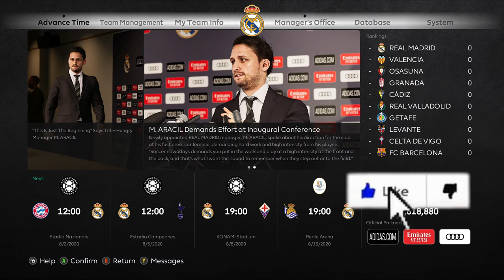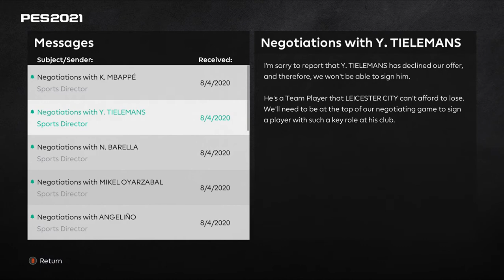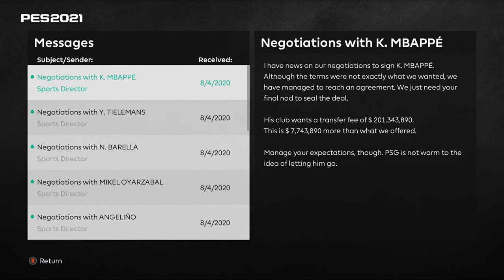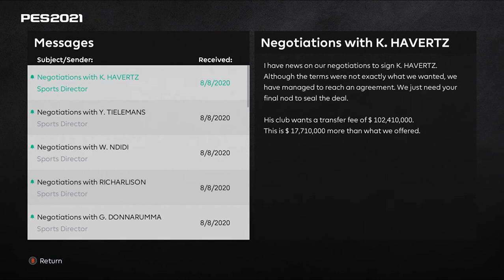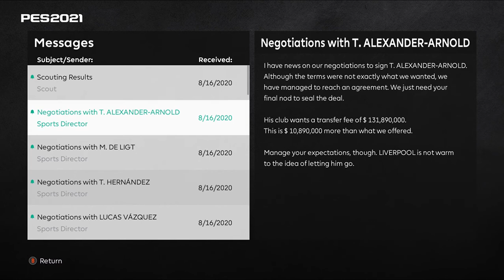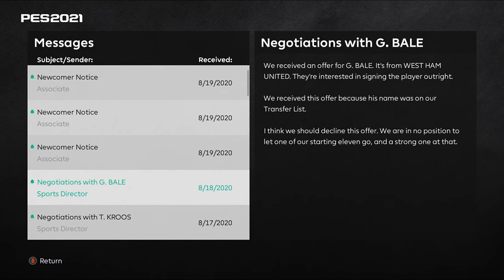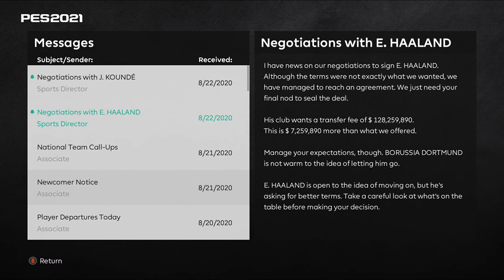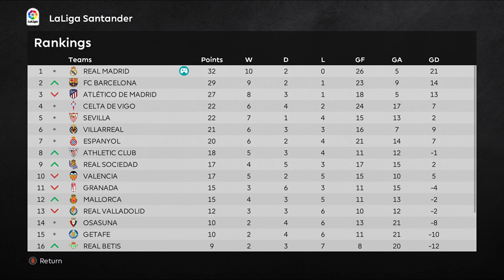MEMBANGUN SKUAD REAL MADRID, TAPI HANYA BOLEH PEMAIN BERUSIA 25 TAHUN DAN DIBAWAHNYA!! 😱😍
TUTORIAL CARA PASANG SCOREBOARD PES 2021 WORK 100%, UCL, EPL, LA LIGA, BUNDESLIGA, SERIE A, DLL :